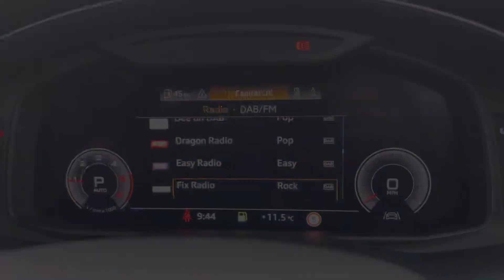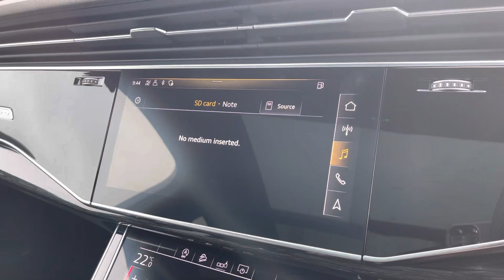Approved Used Audi Q7 Black Edition 50 TDI Quattro 286 PS tiptronic | Blackburn Audi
Just in stock, the Approved Used Audi Q7 Black Edition 50 TDI Quattro 286 PS tiptronic now available for sale at Blackburn Audi.

Engine size: 3.0
Transmission: Automatic
Fuel: Diesel

Features include:
Matrix LED headlights
Cruise control
Virtual cockpit

For more information on this car from our website -

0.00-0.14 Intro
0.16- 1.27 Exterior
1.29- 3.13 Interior